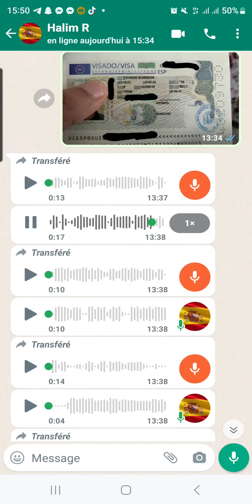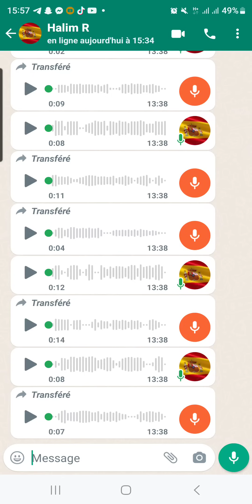تحصلت على فيزا شنغن اسبانيا بملف ضعيف وشهرية ضعيف نخلص 37000 دج